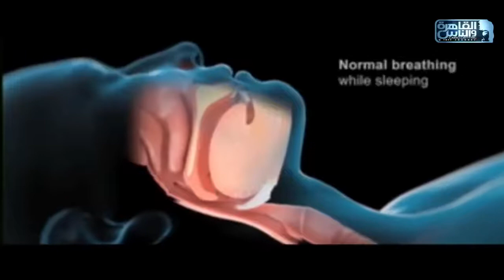الناس الحلوة الشخير وغضاريف الانف مع دكتور هشام ابراهيم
د/هشام ابراهيم
دكتوراه و استشاري جراحة الانف والاذن و جراحات الشخير - جامعة القاهرة
دكتوراه  و استشاري العلاج بالليزر - جامعة القاهرة
زمالة الجمعية العالمية للشخير و امراض النوم
زمالة الجمعية الاوروبية للشخير و امراض النوم
 مدير مركز جراحات الشخير ورائد جراحات الشخير بالليزر و بالكوبليشن
 خبير واستشاري زائر بمستشفى رويال كير العالمي بالخرطوم
 المركز هو فكر جديد ومتطور للمراكز المتخصصة ويهدف للكشف والفحوصات والجراحة فى زمن قياسى لراحة وتخفيف الاعباء على المريض من داخل وخارج مصر
والمركز مجهز باحدث الاجهزة لجراحات الشخير تحت تخدير كلى وموضعى ( الكوبليشن - الليزر - الرديو) - اجهزة قياس السمع - المناظير - قياس اوكسجين الدم - الى جانب وحدة التخاطب وقياس الذكاء - وحدة تركيب سماعات الاذن  - تم استحداث احدث جهاز بالعالم (COBLATION) لاستئصال اللوز وعلاج الشخير فى دقائق بدون الم وبدون نزيف

ويمكنكم متابعة نتائجنا عبر صفحتنا على الفيس بوك
 (مركز علاج الشخير/ د-هشام ابراهيم)

مركز جراحات الشخير د. هشام إبراهيم من افضل واوائل المراكز المتخصصة في الشرق الاوسط 🏩
 العناوين في الشيخ زايد و المهندسين 😍 الشيخ زايد
 🏩 📌 العنوان: الشيخ زايد - المحور المركزي - توين تاور - مبنى D الدور الخامس
من داخل مصر ت/ 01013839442 🎛
من خارج مصر ت/ 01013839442/ 002
 🎛مواعيد العمل: 📆 يوميا ماعدا الاثنين من الساعة ٧ م 🕔 الى الساعة ٩ م 🕗

 المهندسين 🏩 📌العنوان: 85 شارع السودان - بجوار مرور العجوزة الدور الأول بعد الارضي – المهندسين ...
من داخل مصر ت/ 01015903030
من خارج مصر ت/ 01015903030/ 002
مواعيد العمل: 📆 يوميا ماعدا الخميس والجمعة من الساعة ٣ م 🕛 الى الساعة ٦م 🕓 📍
مركز علاج الشخير 😍. من النهاردة مفيش شخير تاني 😉😍